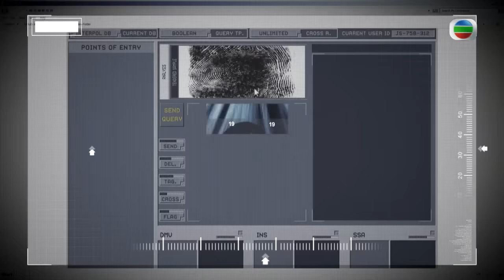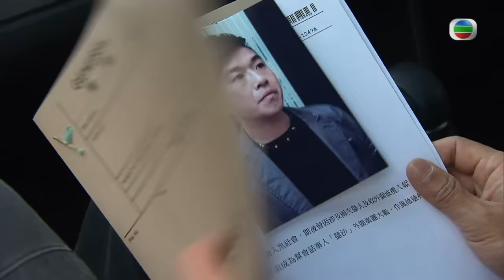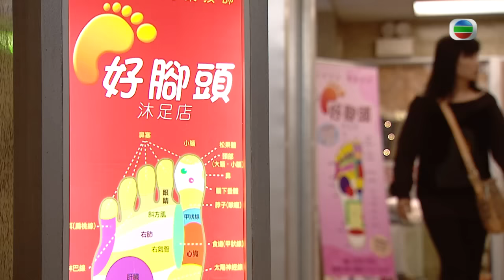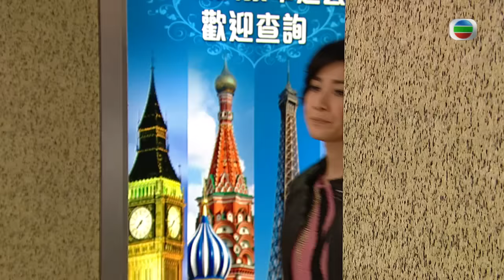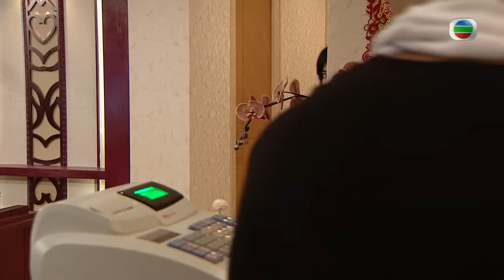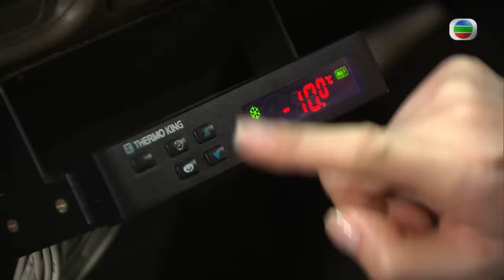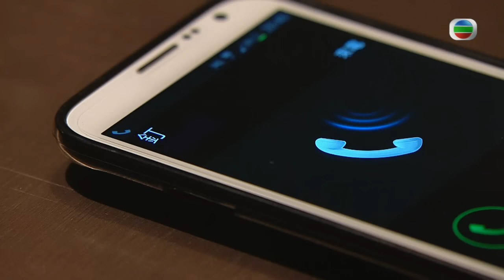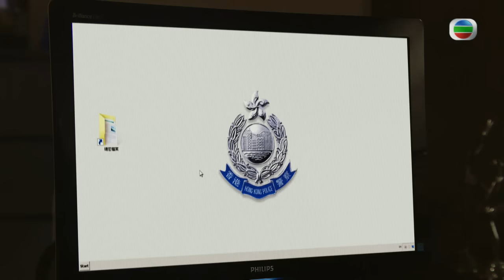TVB警匪懸疑劇 | 使徒行者 01/31 | 歐瑞偉(道行)身亡臥底資料全失 | 苗僑偉、佘詩曼、林峯、陳敏之、許紹雄、江美儀 | 粵語中字 | 2014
TVB完整版劇集《使徒行者》(Line Walker) (苗僑偉、佘詩曼、林峯、陳敏之、許紹雄、江美儀、沈震軒、梁烈唯主演): 丁小嘉（佘詩曼飾）成長於聲色犬馬的砵蘭街，被三個妓女撫養長大，耳濡目染下，養成一身江湖習氣。小嘉投考警察後，被刑事情報科的康道行（歐瑞偉飾）委派做專責收集情報的臥底，並在砵蘭街經營沐足店作為掩飾。可惜，道行因查出警隊內部的害群之馬而被殺人滅口，而出事之前他為了保護查出關鍵的臥底，將包括小嘉在內的五個臥底資料全部刪除。正當小嘉惶惶不可終日之時，刑事情報科總督察卓凱（苗僑偉飾）以新接頭人的身份聯絡小嘉，希望她協助尋回其他四名下落不明的臥底。薛家強（林峯飾）是一個不折不扣的賭徒，混跡於「撻沙」游達富（彭懷安飾）的外圍集團做「大艇」，並與好兄弟張木榮（梁烈唯飾）從事製冰廠的工作，掩飾自己的外圍生意。小嘉混入家強的外圍集團，成為旗下「艇仔」，更憑其聰明機智，令家強旗下的外圍盤數飆升，助他迅速上位。小嘉雖然小心行事，但在追尋其他臥底的過程中，渾然不知自己的身份已被家強慢慢識破.